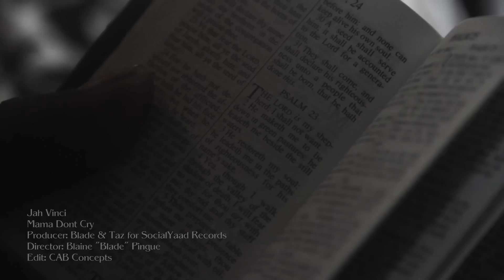Jah Vinci - Mama Don't Cry (OFFICIAL MUSIC VIDEO) October 2013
Jah Vinci - Mama Don't Cry - OFFICIAL VIDEO - Sacred Heart Riddim - SocialYaad Records